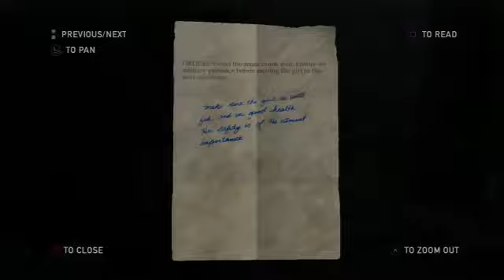The Last of Me The Last of Us Gameplay Playthrough w SSoHPKC Part 8 The Day Finally Came